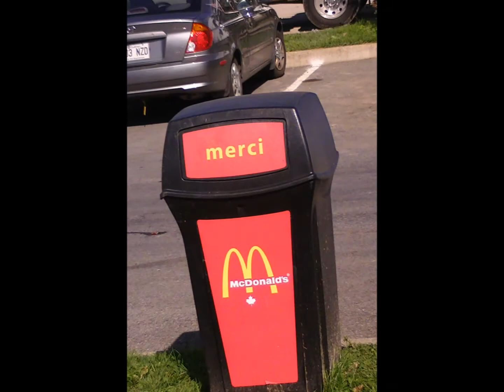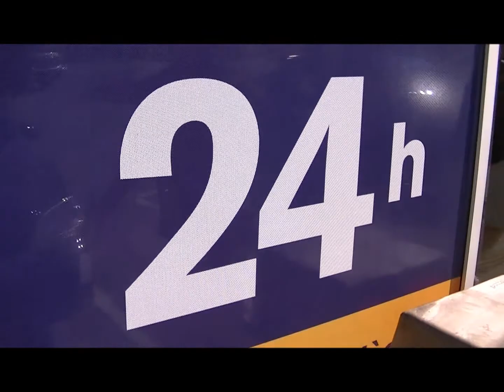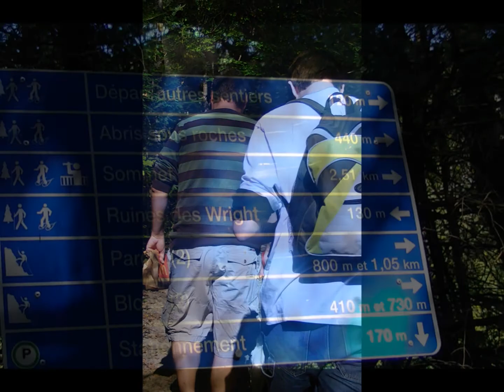Chiko au Mont Wright